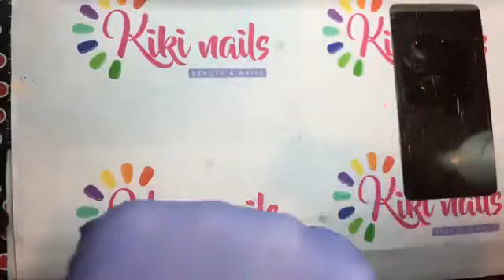Tutorial pulizia pennelli gel e nail art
diretta della pagina fb